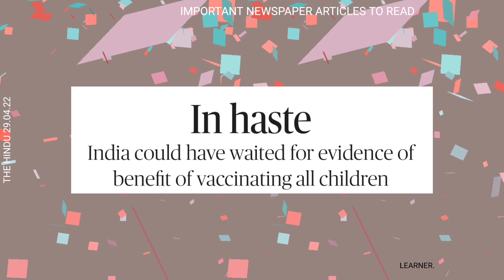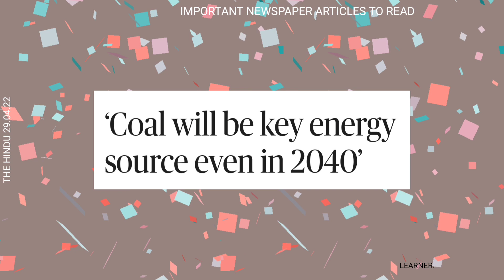THE HINDU 29.04.22 || IMPORTANT NEWSPAPER ARTICLES TO READ